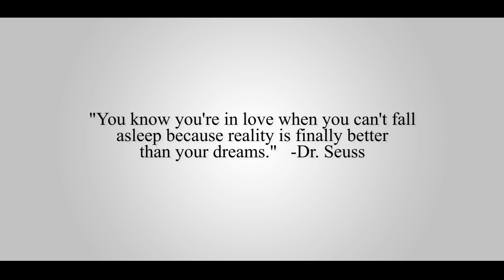Not A Bad Thing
Wanted to test out my new Ds1 Gimbal, but instead i went out of my way to put a small story.

Well, it is prom season and there's so much love in the air. I wanted to bring back the vibe of how tumblr was before! I decided to use Albert Posis' cover to Not A Bad Thing because i've always loved his songs!

Song:
Not A Bad Thing x Justin Timberlake (Albert Posis cover)